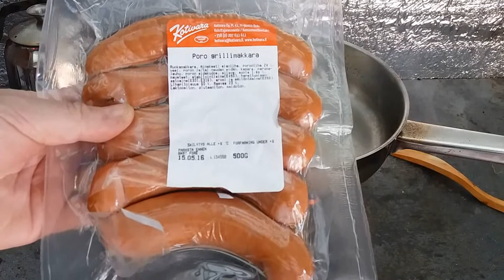Pororillimakkara - Risukeitin - Hobo stove.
Näin vappuna rillattin pelkkää makkaraa 2016